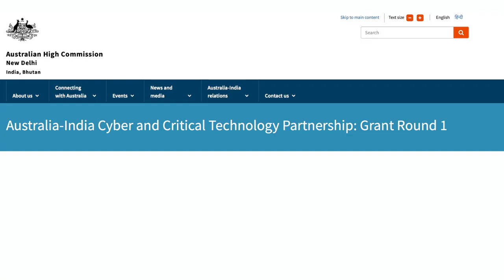Ambassador Feakin AICCTP Grant Program 2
Toby Feakin on the Australia-India Cyber and Critical Technology Partnership. Round 2 of the Partnership’s flagship grants program is now open for applications